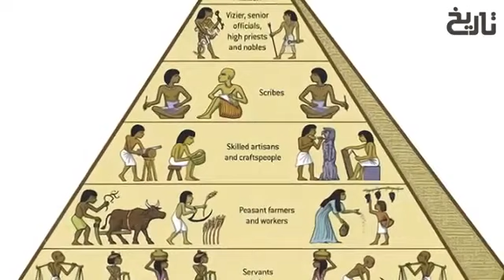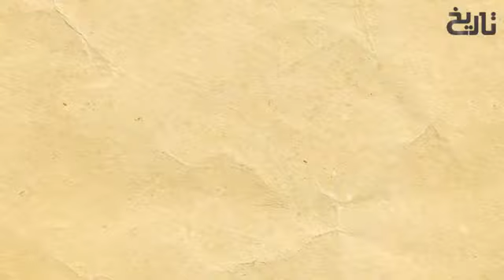Sultan_Salahuddin_Ayubi_Episode_71___Salahuddin_Ayubi___Tareekh__Nomi_Tv_%23Nomi_Tv(360p)